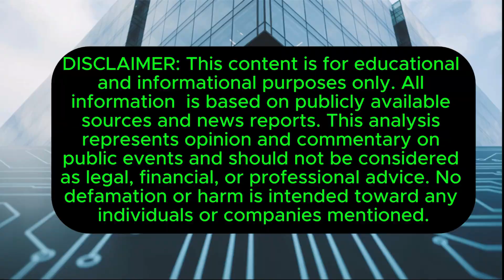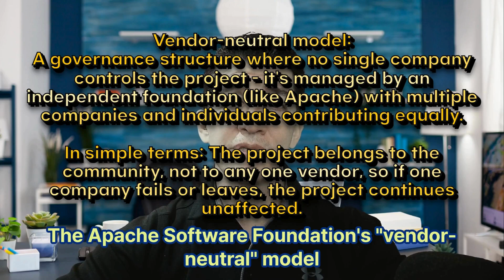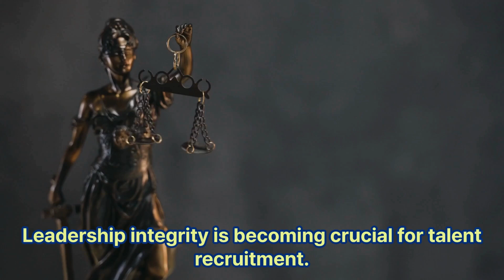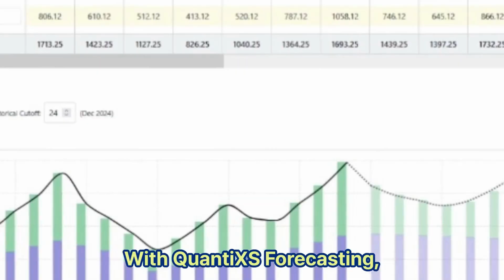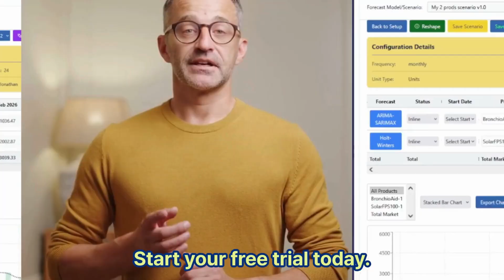Coldplay Kiss Cam SHAKES $1.2B AI Company, and Changed the Industry Governance Forever!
When Astronomer CEO Andy Byron appeared on a Coldplay kiss-cam with his Chief People Officer, it sparked more than just social media buzz—it triggered the fastest leadership transition in AI history and revealed critical lessons about tech infrastructure resilience.
In this video, we break down what mainstream media missed: how this incident may have exposed vulnerabilities in AI companies governance and why the Apache Airflow ecosystem's response should change how you think about infrastructure dependencies.

🔥 What You'll Learn:
- Why open-source governance models proved more resilient than traditional corporate structures
- How 80,000+ organizations using Apache Airflow remained unaffected during the leadership crisis
- The new "character assessment" trend in VC due diligence processes
- Why vendor-neutral foundations matter for critical infrastructure
- How AI industry governance standards are rapidly evolving beyond technical requirements

📊 Key Stats Mentioned:
- $1.2B company valuation
- 324 million annual Apache Airflow downloads
- 80,000+ organizational users
- 72-hour leadership transition timeline

This incident serves as a case study in crisis management, infrastructure resilience, and the evolution of AI industry standards. Whether you're a developer, startup founder, or tech investor, these lessons apply to how we build and depend on critical technology infrastructure.

✨ Master your project timelines & impress your team!
Create stunning Gantt charts and roadmaps effortlessly.

-✨Elevate your HTML analysis & Dive deeper into Tech/Pharma tools and strategy!

* **My Professional Journey:** Want to dive deeper into my professional background?